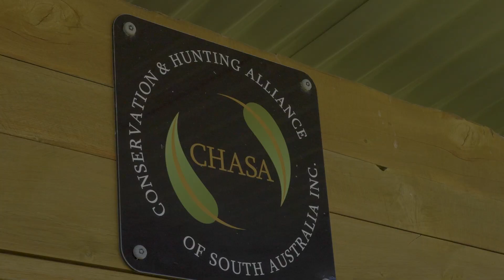Conserving Wetlands for Generations to come.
Wetlands which were bought for recreation which turned into our biggest conservation effort to date. By observing, and conserving, we will ensure the future of this land as a viable breeding location to complete the cycle.